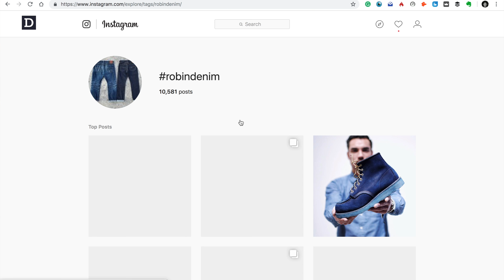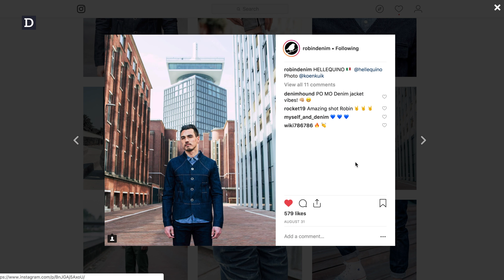Blue Blooded Instagrammer #24